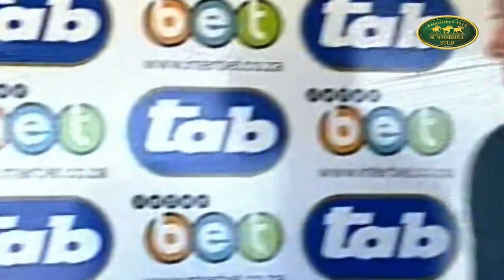WINTER STAR : 2012 READY TO RUN GRADUATE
WINTER STAR is a Summerhill graduate of the 2012 Emperors Palace Ready To Run Sale.

MAIDEN JUVENILE PLATE FAMILY ENTERTAINMENT AT FAIRVIEW SUNDAY 12 MAY
SOCCER 10 MAIDEN JUVENILE PLATE
(Fillies) For Maiden 2 year-olds
16 May 2013
Vaal, Turf, 1200m

WINTER STAR
Solskjaer (IRE) - Winter Dimension by Exclusive Patriot (USA)
Owner : Mr V C Veeramootoo
Jockey : Donovan Mansour
Trainer : Johan Janse van Vuuren
Breeder : Summerhill Stud

Result :

1st WINTER STAR - Solskjaer (IRE) - Winter Dimension by Exclusive Patriot (USA)
2nd SUMMERTIME - Mullins Bay (GB) - Spring Time by Counter Action
3rd DELIGHTED    - Silvano (GER) - Tickled Pink by Allied Flag (USA)
4th REBEL POSE  - Rebel King - Strike A Pose by Model Man

For more information on the Emperors Palace Ready To Run Sale, please visit :

For a unique insight into the world of Thoroughbred horseracing and breeding visit :